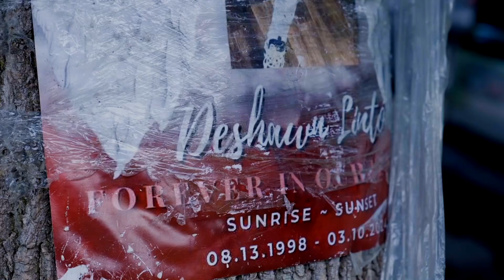Lil Matt - “RACKS IN” [shot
Midwest 🔥🔥
The WAVE🌊🌊🌊🌊